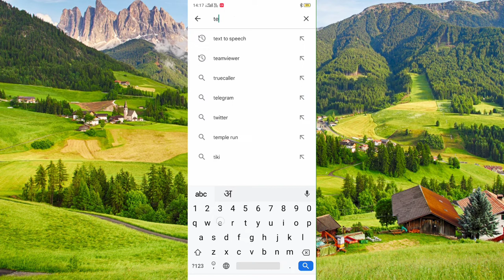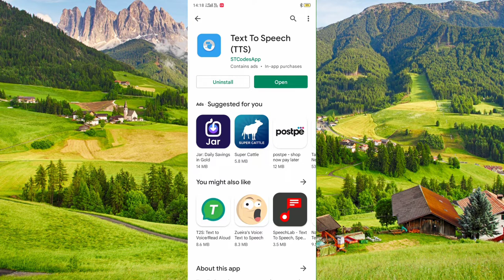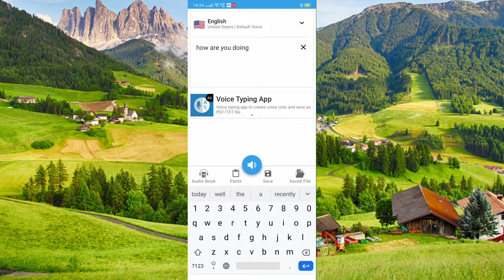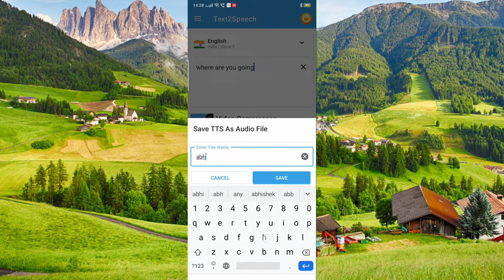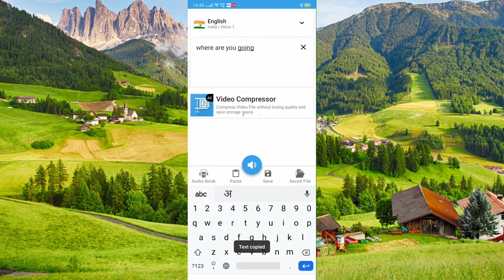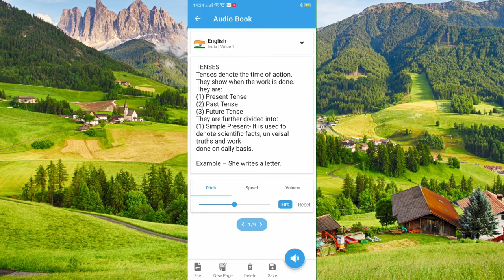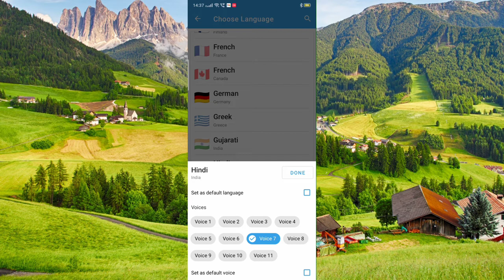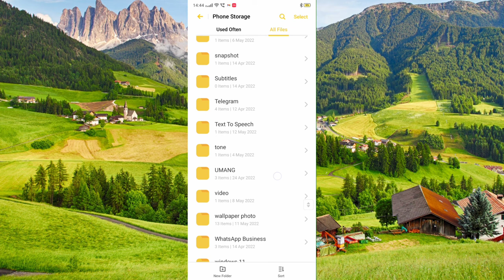Kisi bhi taxt language ko voice me change kare | kisi pdf ko bhi voice me convert kar sakte hai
Hello Friends,
Welcome to Digital India. I hope you are very well this time. I'm Abhimanyu. friends, This channel is created about new technology. I always upload new new video tricks and tips about new technology. If you want new new tricks about technology then you join this channel and if you have any question and want to know anything then you can ask me in comment section. I will try to answer your question by making a video definitely.

Channel